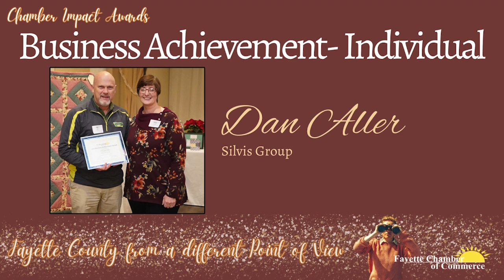2023 Fayette Chamber Annual Dinner Awards Winners